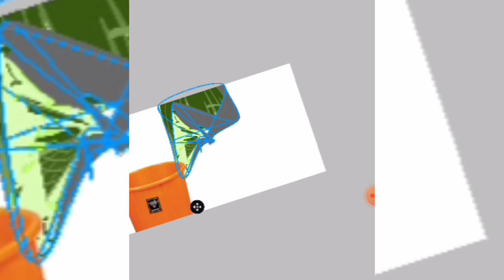inverted colours :)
inspo : v¡rg¡l